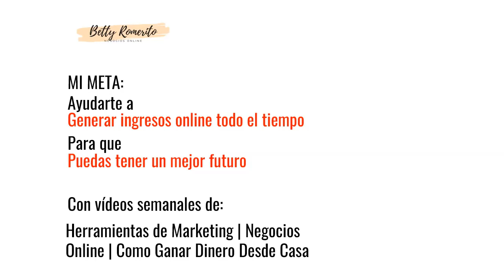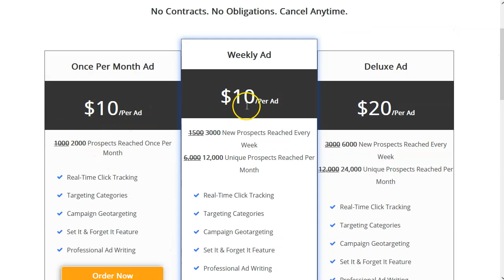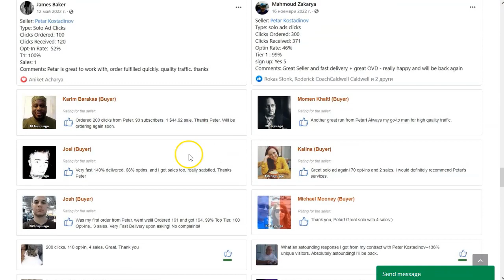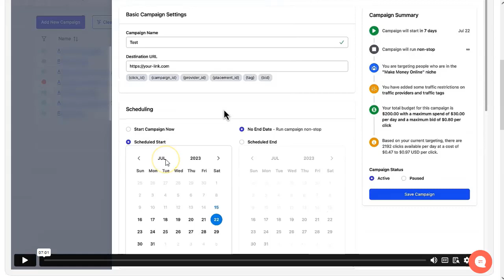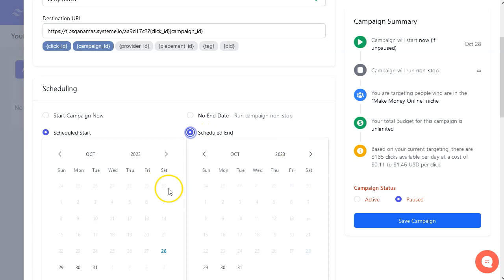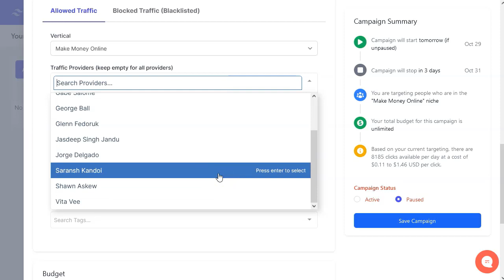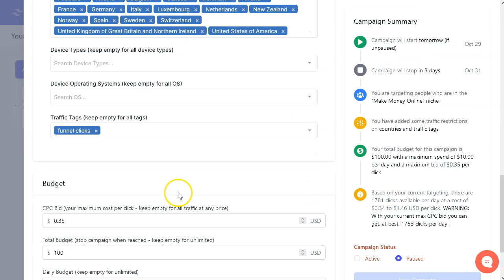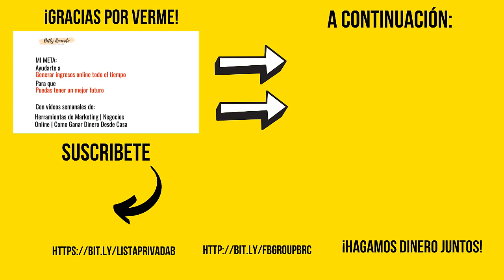Tráfico [BBB] para ofertas de Afiliados y CPA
¡Hey marketers!

Estrenamos fuente de tráfico en mi canal.
No es que sea nueva, aunque sí, lo es.
Es que casi no hablo de esta fuente de tráfico para ofertas de Marketing De Afiliados y de CPA.
A mi me gusta mucho, aunque es un poco cara.
Hasta hoy!

Me invitó un amigo marketer hace un par de meses y me ha resultado bien.
Le he hecho un video para presentarla.

Se trata de los famosísimos “solo ads” o soloads así, junto.
Gente que genera grandes listas de correos y luego las pone a disposición de nosotros, los marketers, para que enviemos promociones por email, sin tener que crear una lista nosotros solitos.

Te lo explico todo en el video.

¡VAMO$!

Saludos
Betty Romerito

★★⚠️IMPORTANTE ⚠️★★